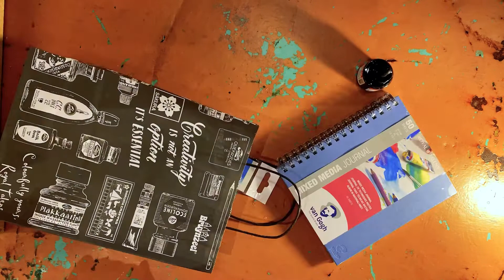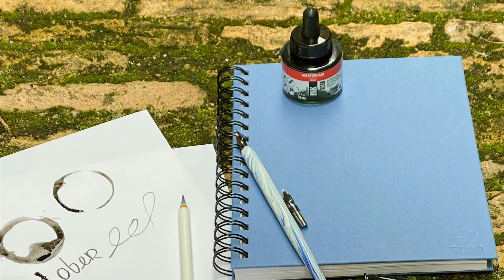Morgen starten we met de Inktober challenge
Inktober is een jaarlijks evenement in oktober. Inktober is een kunstuitdaging waarbij je elke dag van deze maand een inkttekening maakt. Plaats je eerste Inktober-tekening op 1 oktober en je laatste op 31 oktober.

Hoe kun je meedoen met Inktober?
Reserveer in je agenda iedere dag van oktober tijd voor tekenen, dit hoeft niet heel lang te zijn. In een kwartiertje krijg je al heel wat voor elkaar. Om een gewoonte erin te laten slijten is het handig om een vast tijdstip hiervoor te kiezen.
Plaats eenvoudig foto's van je gemaakte werk in de online werkplaats van Studio Angelart of op je eigen sociale media-account en tag het met inktober en inktober2022. Anderen kunnen zien wat je maakt en je kunt die tags volgen om het werk van alle anderen te zien. Natuurlijk vind ik het ook leuk als je studioangelart gebruikt, maar niets moet, alles mag. Heb je helemaal geen zin om je werk zichtbaar te maken? Ook dat is helemaal prima.
je kunt ook meedoen in de online werkplaats.  Hier wordt elke dag in oktober een filmpje toegevoegd waarin de opdracht van de dag wordt getekend door mij. Teken lekker mee en laat het werk zien in de online community

Creatieve groet,
Angela

Zelf aan de slag met aquarelverf? Ik deel graag 10 technieken waarmee je de leukste aquarel schilderingen leert maken

Angelart bezoeken?

Dat kan bij
Angelart Kunst&Zo
Achterstraat 50
8051 GC Hattem